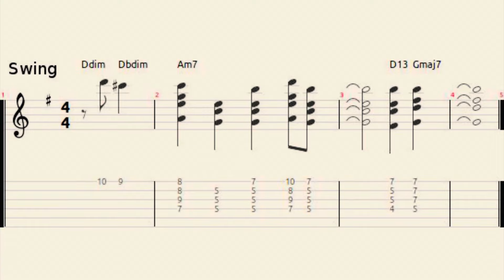Chord Melody Jazz Guitar